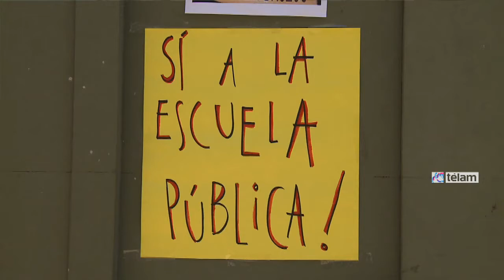Maestros denuncian el vaciamiento del programa porteño de Primera Infancia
Una gran salita de jardín de infantes con chicos de los barrios y villas del sur de la Ciudad de Buenos Aires se instaló hoy frente una dependencia del Ministerio de Educación porteño, de la calle Bolívar al 100, a media cuadra del Cabildo, para denunciar una medida del área socioeducativa de esa cartera que "pone en riesgo el funcionamiento del Programa Primera Infancia".

"Sacamos las salitas a la calle porque como maestros de jardines maternales y de infantes del programa nos sentimos responsables del cada vez más fuerte vaciamiento de estos centros educativos", dijo a Télam Damián Drescher, docente y delegado.

La jornada, que comenzó a las 10 y se extenderá hasta las 17, contó con la participación de padres y chicos de la mayoría de los 30 jardines que dependen del área socioeducativa, a cargo de Sol Acuña.

Desde temprano, los maestros con sus delantales marcaron con guirnaldas de colores el perímetro de una enorme salita al aire libre sobre las veredas y la calle semipeatonal en que se convierte Bolívar a esa altura, casi esquina Alsina.

En el espacio que se formó, niños de entre 2 y 5 años acompañados por sus padres y docentes desplegaron los materiales necesarios para llevar adelante la jornada: hojas canson, crayones, témperas, ladrillos y cubos para armar construcciones, juegos, juguetes, pizarras y mesitas y sillas donde fue servida una merienda y un almuerzo tal como ocurre todos los días en los jardines.

Para Marcela Petris "se profundiza la decisión del gobierno porteño de desligarse de la responsabilidad civil que les cabe; ahora con la imposición de una especie de 'convenio' que obliga a las ONG's y organizaciones comunitarias a hacerse cargo de seguros y otros requisitos que debería cubrir el Estado".

"Esto viene a reforzar la decisión de correrse cada vez mas de la responsabilidad que tiene este ministerio de Educación. Año a año se vienen cerrando estos espacios comunitarios lo que pone en peligro vacantes para los chicos", recalcó la docente.

Según informaron los maestros "las autoridades educativas están imponiendo un convenio para las salas y jardines de gestión asociada, presentado unilateralmente donde se desligan de la responsabilidad civil, seguros para los niños y docentes, material didáctico, material mobiliario, y la comida".

De este modo, la protesta busca visibilizar una medida más en dirección a "privatizar este espacio educativo, es un vaciamiento rotundo de este programa que tiene calidad educativa y ayuda a muchas familias", sostuvo Petris.

Según los docentes, el área de Equidad Educativa y Gerencia Operativa de Primera Infancia determinó que los jardines que no firmen el convenio no podrán abrir en 2015, con lo cual dejan a muchísimos chicos sin ese espacio educativo y a docentes sin trabajo.

Son entre 28 y 30 salas y jardines de primera infancia, que están en su mayoría en zona sur, como Villa Soldati, la Boca, Barracas, Lugano, Bajo Flores, Mataderos, donde asisten alrededor de 900 niños y hay entre 150 y 200 docentes, en los tres turnos que abarca el programa.